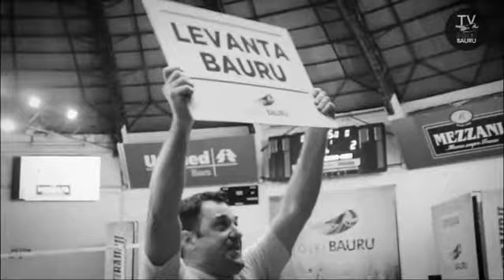Chamada Genter Vôlei Bauru x Camponesa/Minas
Vai recusar esse convite??